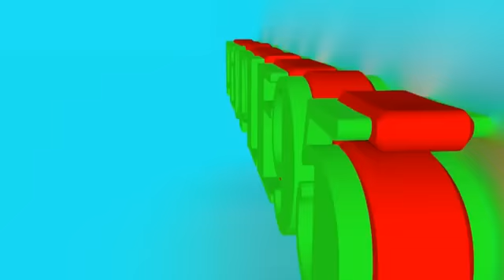Самая Роскошная Свадьба Хамзата Кадырова, племянника Рамзана Кадырова (2016)